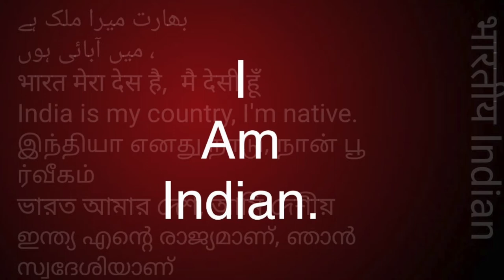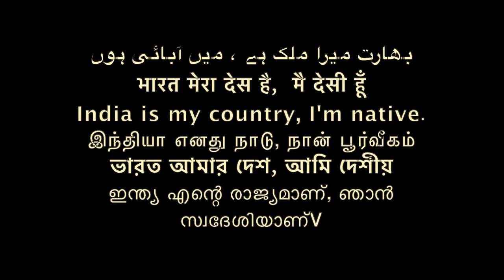SC ST OBC के डॉक्टर घण्टा प्रसाद /Sudhir Raj Singh/WE THE PEOPLE